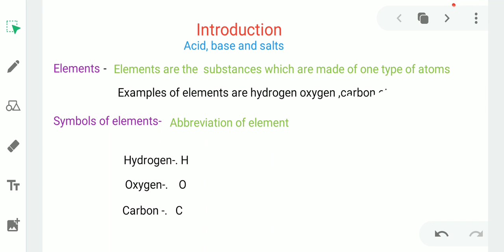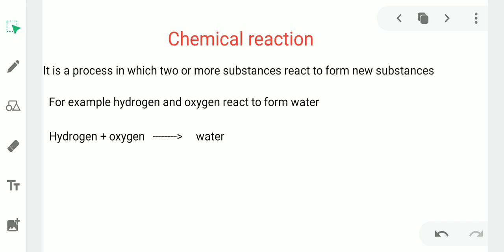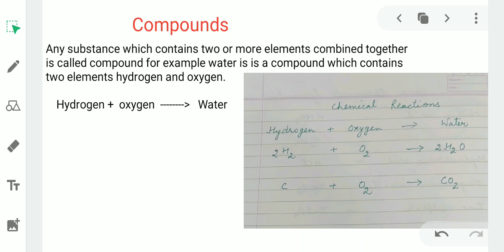Introduction | to | acid | base and | salts